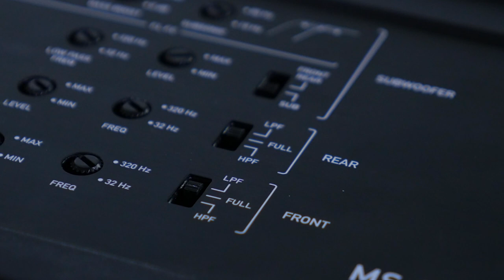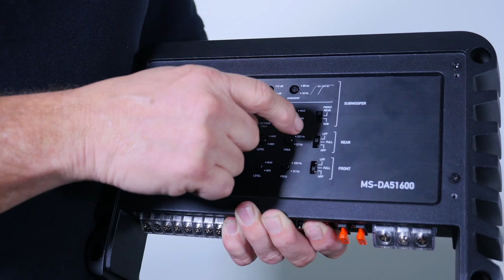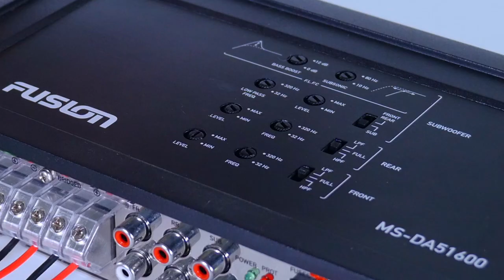Tech Tips - Overview of the FUSION MS-DA51600 Class-D Marine Amplifier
In a new series from FUSION Entertainment, Lance will answer some of the common questions generally asked of the FUSION Tech Team. In this Video Lance goes over the tuning and wiring of the FUSION MS-AM51600 Class-D Marine Amplifier Series.